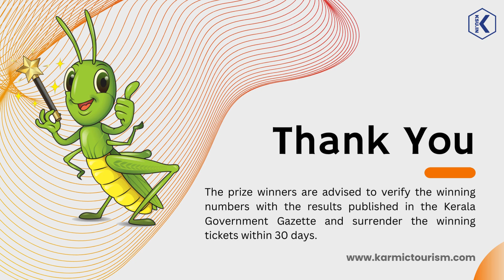Fifty Fifty FF 103 Kerala Lottery Result Drawn On 17.07.2024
FIFTY-FIFTY LOTTERY NO.FF-103rd DRAW held on:- 17/07/2024,3:00 PM AT GORKY BHAVAN, NEAR BAKERY JUNCTION, THIRUVANANTHAPURAM

1st Prize Rs :10000000/-
1) FJ 230272 (ERNAKULAM)

Cons Prize-Rs :8000/-
FA 230272 FB 230272 FC 230272 FD 230272 FE 230272
FF 230272 FG 230272 FH 230272 FK 230272 FL 230272
FM 230272

2nd Prize Rs :1000000/-
1) FB 221220 (KANNUR)

FOR THE TICKETS ENDING WITH THE FOLLOWING NUMBERS

3rd Prize-Rs :5000/-
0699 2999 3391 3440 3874
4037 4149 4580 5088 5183
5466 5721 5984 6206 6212
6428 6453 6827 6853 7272

4th Prize-Rs :2000/-
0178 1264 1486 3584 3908
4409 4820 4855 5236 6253
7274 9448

5th Prize-Rs :1000/-
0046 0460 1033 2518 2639
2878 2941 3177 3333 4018
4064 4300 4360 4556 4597
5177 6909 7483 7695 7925
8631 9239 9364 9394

6th Prize-Rs :500/-
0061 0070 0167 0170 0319
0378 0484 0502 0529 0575
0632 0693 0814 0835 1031
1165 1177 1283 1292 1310
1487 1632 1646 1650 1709
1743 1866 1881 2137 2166
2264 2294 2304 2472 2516
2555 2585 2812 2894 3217
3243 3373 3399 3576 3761
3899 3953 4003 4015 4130
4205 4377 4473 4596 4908
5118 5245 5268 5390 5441
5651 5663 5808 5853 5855
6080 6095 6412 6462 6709
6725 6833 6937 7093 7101
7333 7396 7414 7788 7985
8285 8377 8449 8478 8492
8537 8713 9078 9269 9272
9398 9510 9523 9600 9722
9980

7th Prize-Rs :100/-
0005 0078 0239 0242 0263
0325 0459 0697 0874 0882
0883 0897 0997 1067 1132
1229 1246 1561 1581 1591
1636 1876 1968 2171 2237
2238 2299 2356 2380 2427
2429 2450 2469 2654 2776
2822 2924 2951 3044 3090
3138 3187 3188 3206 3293
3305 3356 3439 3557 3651
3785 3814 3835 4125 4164
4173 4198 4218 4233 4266
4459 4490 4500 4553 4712
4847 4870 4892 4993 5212
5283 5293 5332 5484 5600
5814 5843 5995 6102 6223
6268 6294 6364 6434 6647
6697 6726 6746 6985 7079
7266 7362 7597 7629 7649
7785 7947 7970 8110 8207
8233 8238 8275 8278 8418
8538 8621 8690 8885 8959
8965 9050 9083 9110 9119
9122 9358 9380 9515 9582
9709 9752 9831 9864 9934
9979

The prize winners are advised to verify the winning numbers with the results published in the Kerala
Government Gazette and surrender the winning tickets within 30 days.

MAYA.N.PILLAY
Joint Director

Next FIFTY-FIFTY Draw will be held on 24/07/2024 at GORKY BHAVAN, NEAR BAKERY JUNCTION,
THIRUVANANTHAPURAM

Directorate Of State Lotteries ,Thiruvananthapuram